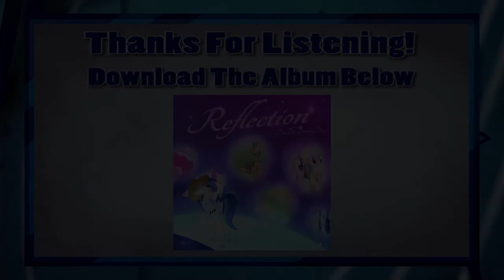T. V. D. C. B. [2015]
On to the next year of learning! By this point, I had about eight months of production experience under my belt, but I was still looking for more ways to improve. By this point, I believe I started to work on multiple projects for the first time as opposed to focusing on one thing.

This was something else I tried out for another friend of mine. He wrote a poem for his girlfriend and asked if I would provide an instrumental backing behind the words of his poem. This was the result and he was very happy with it! Looking back on this one, I'm definitely going to revisit this one someday. There were some things in here I liked and could probably expand upon on a later date.

~ Dewie